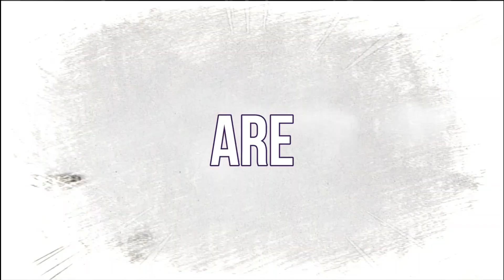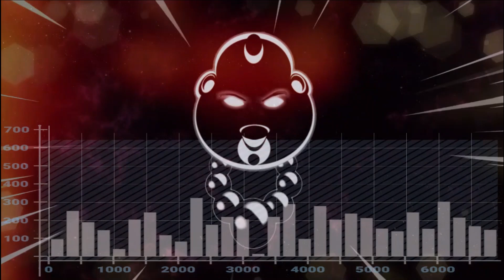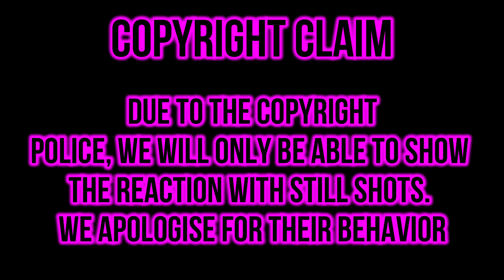I.M(아이엠) _ God Damn / MONSTA X [WANTED] HIPHOP SUNBAE REACTION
Listen ad-free with YouTube Premium
Song
Dragon
Artist
Black Rose Beatz
Album
HAAWK for a 3rd Party; HAAWK Publishing, and 1 Music Rights Societies

IF YOU LIKE THE SHIRT IM WEARING, YOU CAN PURCHASE IT AND MORE AT:

templeofthemonq

ANIME CLIPS BY CREATORS:
HiClipArt
KHORnime
DATUM
ONEFINITY ANIMATIONS

All images and Video footage are property of The above noted agency and are not owned by “MONQ TV”. The Biography in part is ownership of the respected agencies and was NOT permitted to "MONQ TV” for use in this VLOG Promo.
Licensed to YouTube by the above agency

KHORnime
DATUM
ONEFINITY ANIMATIONS